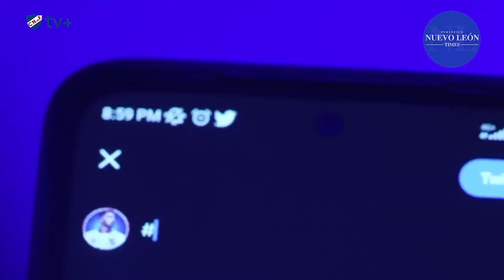Luis Suárez regresaría a Uruguay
El delantero uruguayo, Luis Suárez, anunció este martes que tiene un preacuerdo con el Nacional, equipo uruguayo en el que debutó como profesional en 2005 y que en los últimos días le ofreció una propuesta para ficharlo por el resto de esta temporada.

"Creo que era inevitable rechazar esta oportunidad de tener la posibilidad de volver a jugar a Nacional. Tenemos un preacuerdo con el club, (por) el cual en las próximas horas se ultimarán detalles y esperemos que se llegue al acuerdo que todos deseamos", detalló en un video publicado en sus redes sociales.